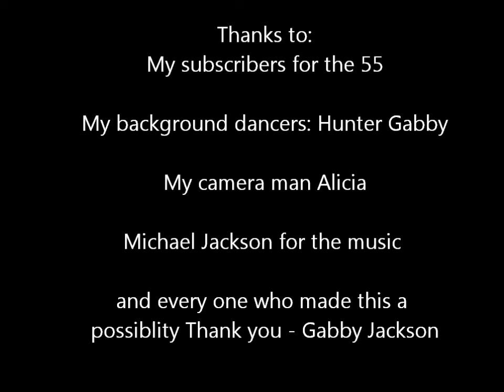Believe Michael Jackson Choreography Music video 55 Subscribers